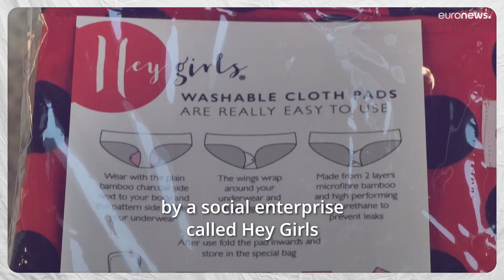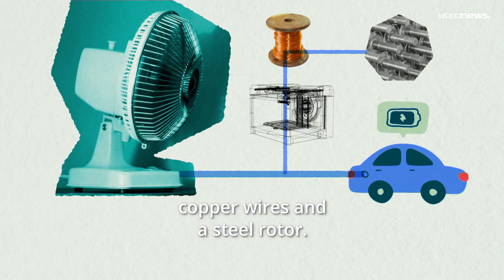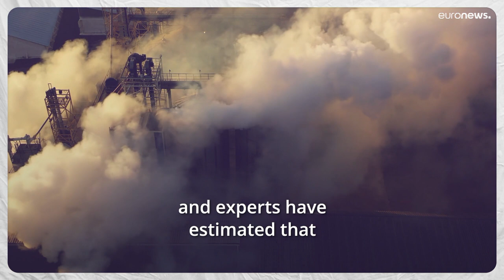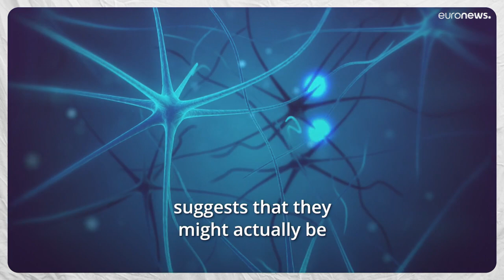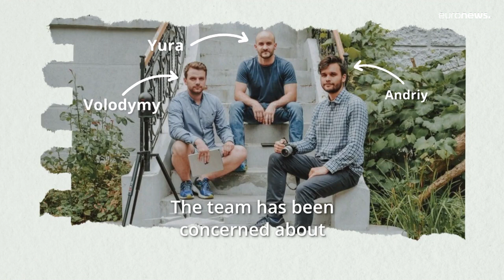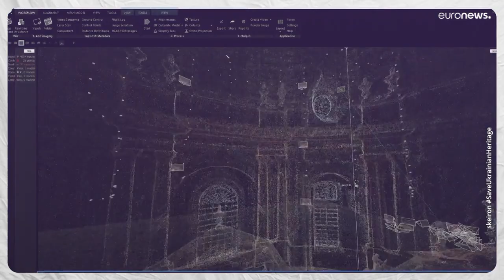Good News: Smartphones are improving our memory skills and how tech is saving heritage in Ukraine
We have good news from this past week and we need to tell you about it.

00:00 - Intro and summary
00:50 - Scotland has become the first country to make access to free period products a legal right
01:50 - A 17-year-old student designed a motor that could transform the electric car industry
03:15 - United States has taken an unexpected step to tackle climate change
04:19 - A new study says using smartphones does not make us as lazy as we thought
05:30 - A project is using artificial intelligence to preserve Ukraine’s cultural heritage
06:37 - Ending